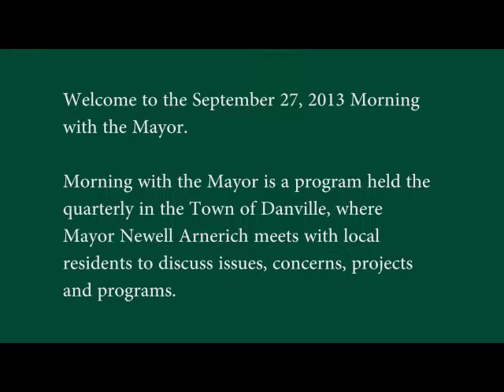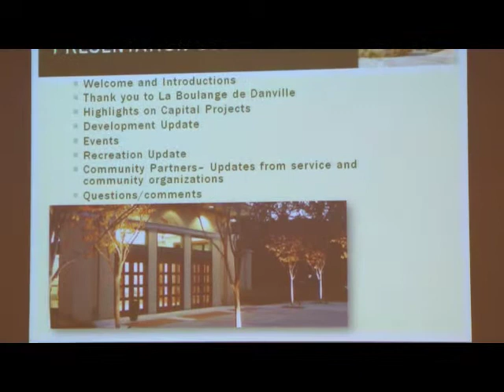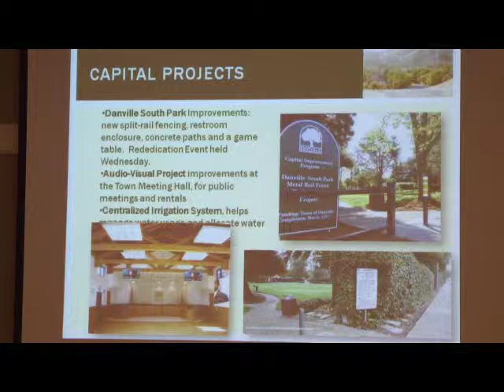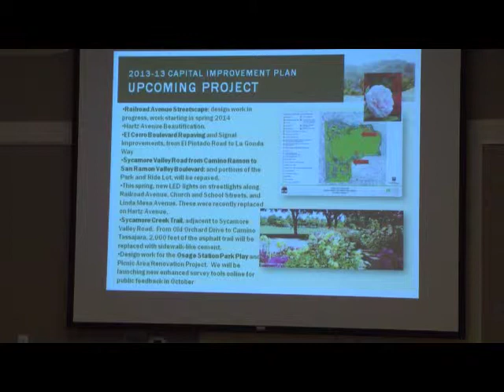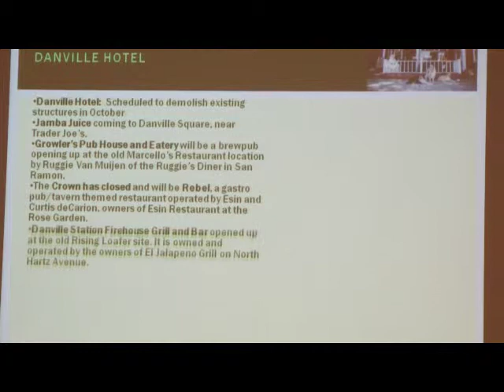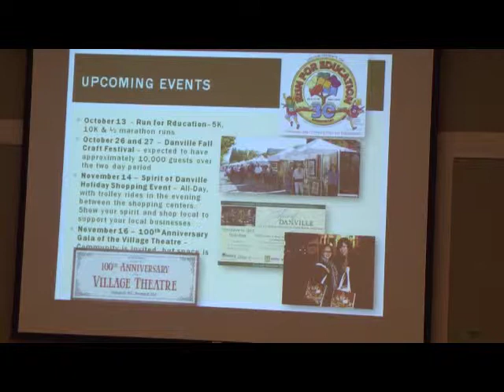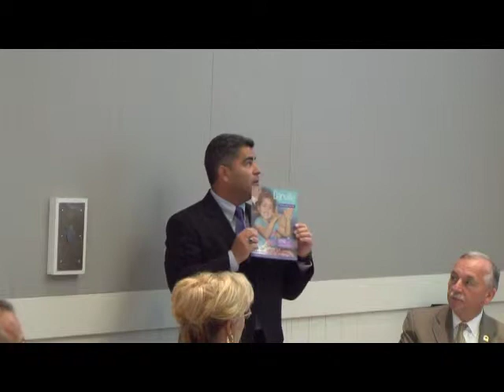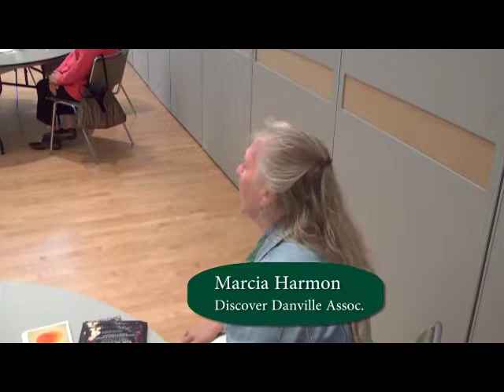Morning with the Mayor September 27, 2013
Morning with the Mayor is a quarterly meeting in the Town of Danville, CA. Mayor Newell Arnerich and members of Town staff meet with residents to discuss project, programs and issues in Town. In addition, various members of local agencies and service groups attend and provide updates on their organizations.